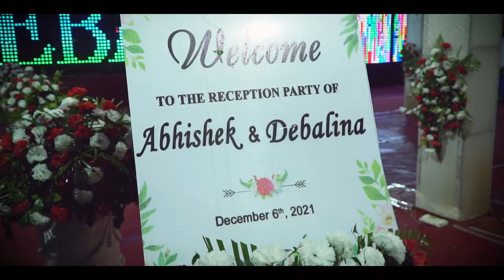Wedding highlight Abhishek & Debalina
Good Vibes